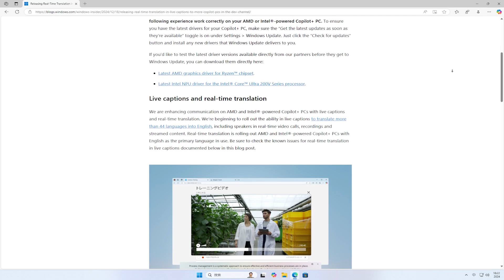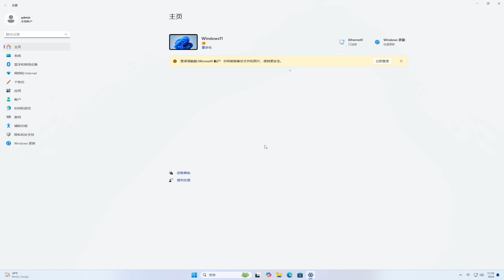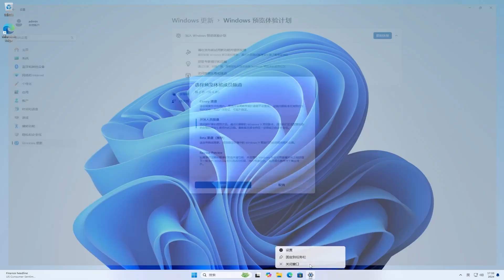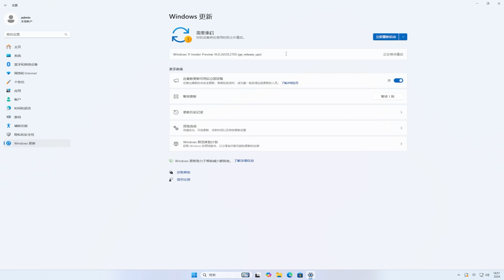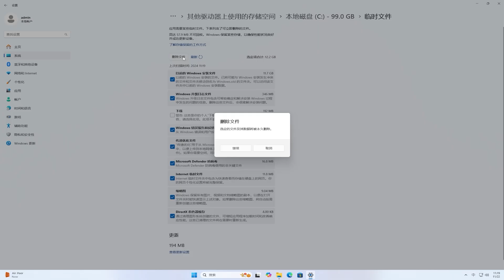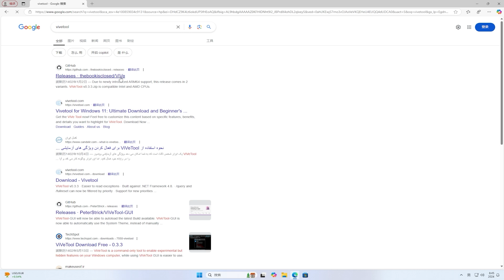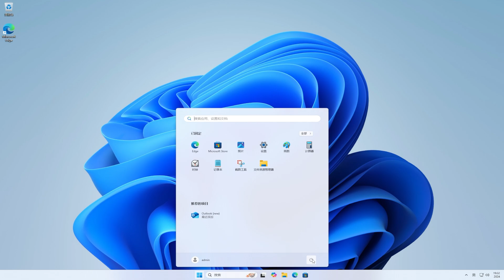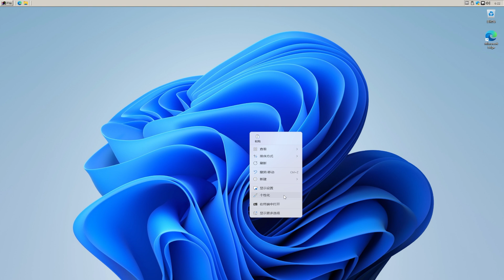最新 Windows11 发布，新功能带来“实时翻译”，激活隐藏功能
🎈About🎈
💋 订阅Youtube💋:
ViVeTool:
Real-Time Translation in New Windows 11
How to use Real-Time Translation in Windows 11
Live Translation in Windows 11
Live subtitle in Windows 11